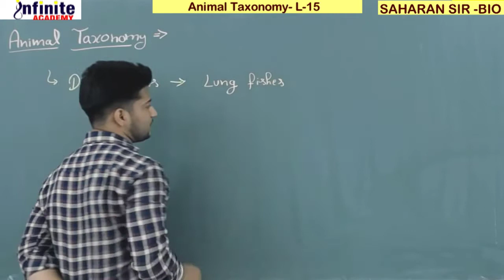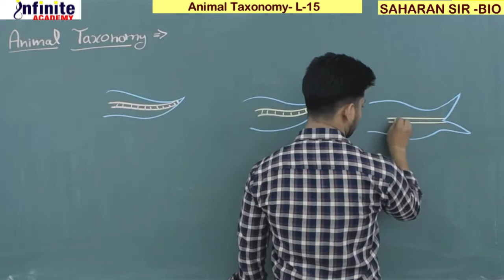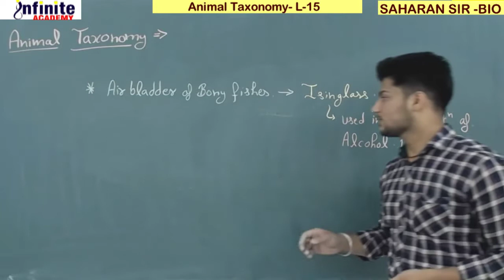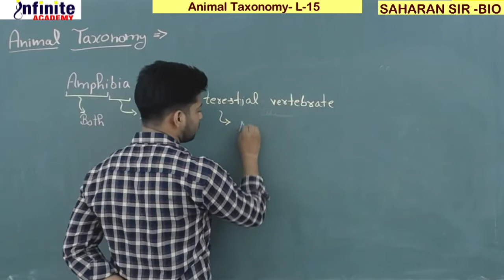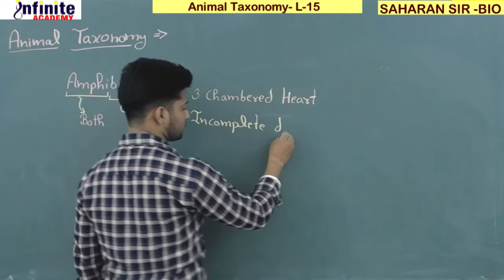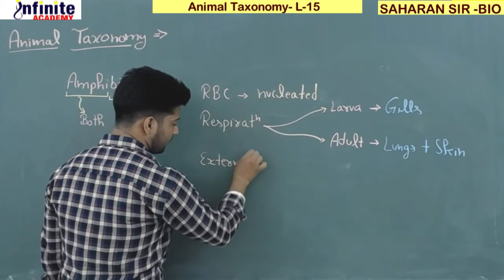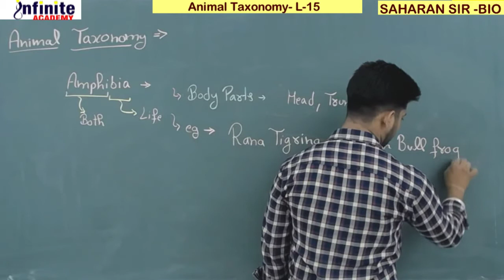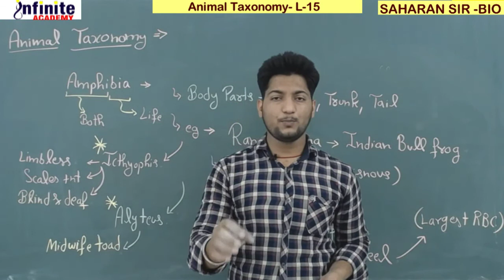Animal Taxonomy (L-15)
Animal Taxonomy with Saharan Sir (L-15)